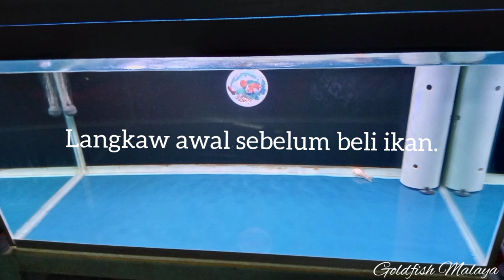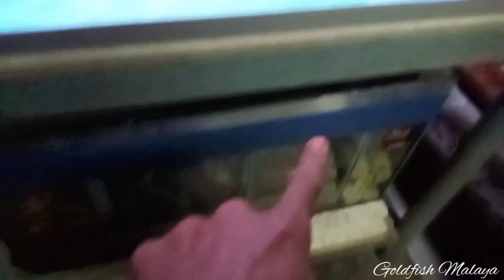Langkah2 awal sebelum beli ikan baru.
Semoga bermanfaat...😁
  Nak join Group Goldfish Malaysia,❓ sila taip NAK JOIN diruangan komen. terima kasih.